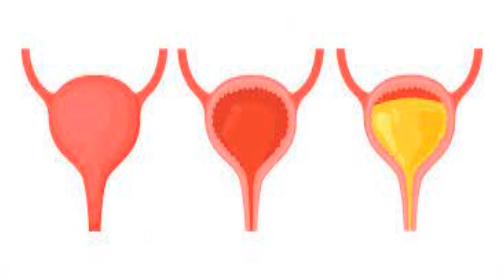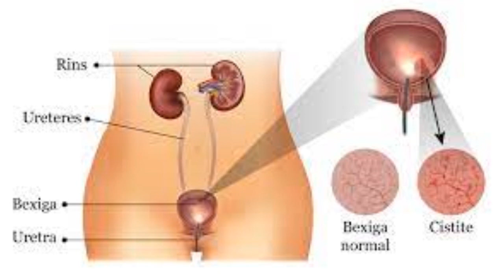Sensação de bexiga cheia mesmo depois de urinar, o que pode ser?